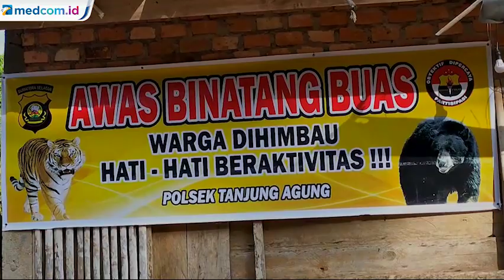Petani Durian Takut Panen Akibat Harimau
Teror harimau meluas ke empat kecamatan di Kabupaten Muara Enim, Sumatera Selatan. Keadaan di kecamatan tersebut masih mencekam. Hal ini tentunya mempengaruhi petani durian yang seharusnya mulai panen.

Sejak dua bulan ini penghasilan petani durian menurun dikarenakan petani takut untuk pergi ke kebun. Kecamatan yang masuk dalam jalur lintas harimau, diantaranya Semendo Darat, Semendo Laut, Tanjung Agung dan Kecamatan Panang Enim.